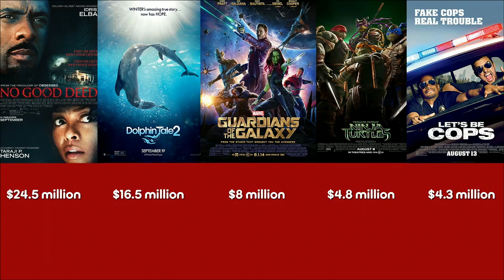NO GOOD DEED Takes Over The Weekend Box Office - AMC Movie News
The weekend box office results are in and the new Idris Elba thriller NO GOOD DEED has taken top spot with $24.5 million on its opening weekend.